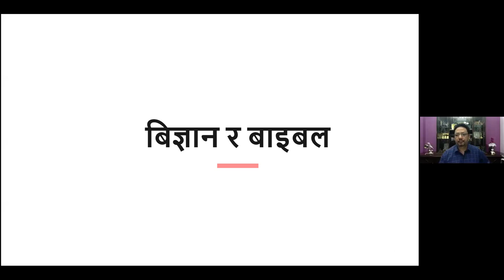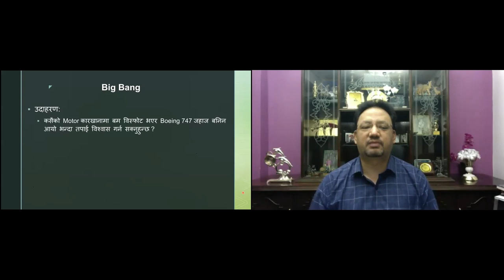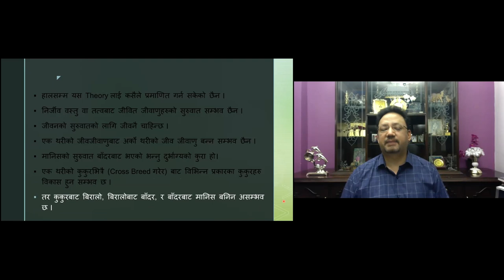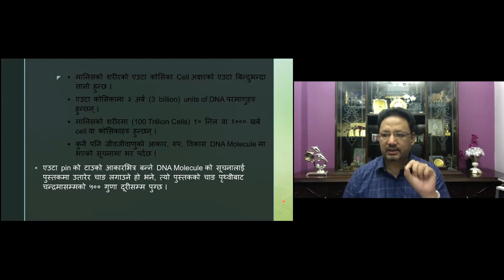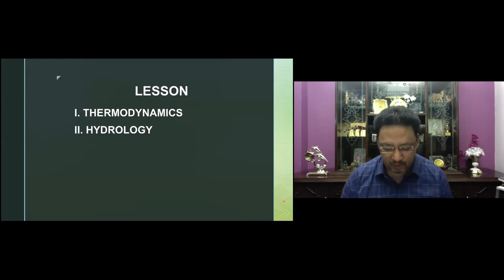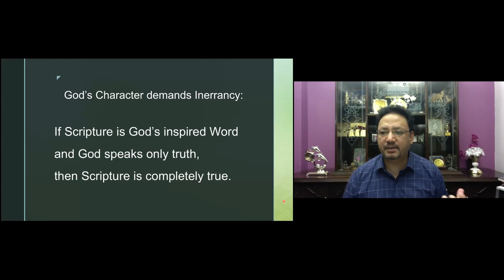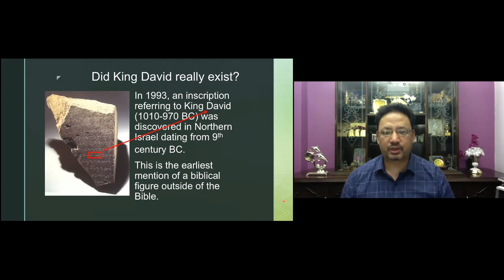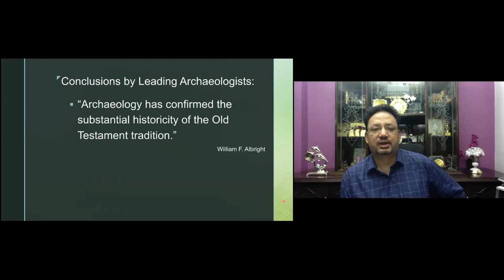Science & Scripture (बिज्ञान र बाइबल) - Ps.Vijay Karmacharya